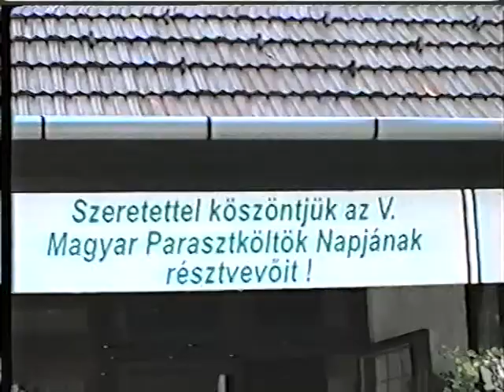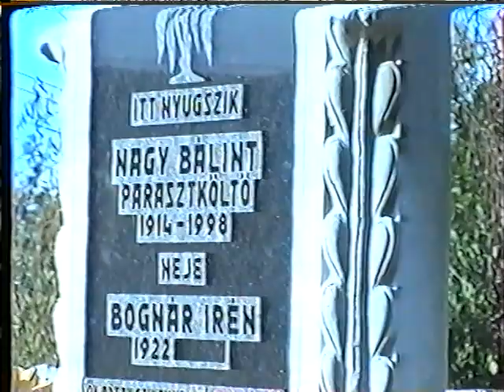Paraszt költők napja, Bakonyszentkirály, 2003. x264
A Bakonyszentkirályon 5. alkalommal megrendezésre került Magyar Paraszt Költők Napja, 2003-ban. A rendezvényen a környező települések versmondói szerepeltek, közöttük a Csetényi Általános Iskola tanulói is.